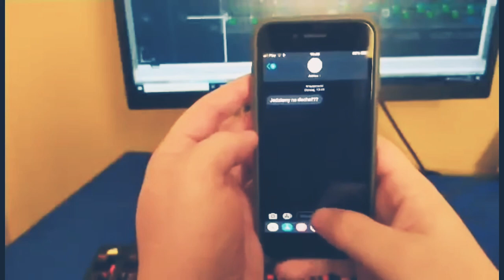Chrzanów 02.2021 - Snowboard